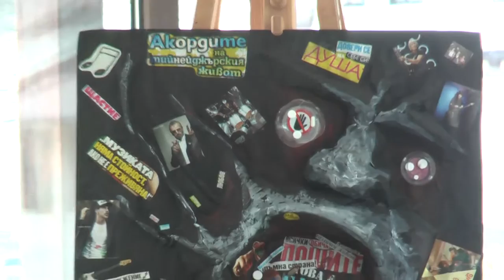00000-Майсторски клас по китара-с Цветан Недялков от „Ку-ку Бенд“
Майсторски клас по китара-с Цветан Недялков от „Ку-ку Бенд“-Тема: „Китарата–арт и прогресив стилове на рока“